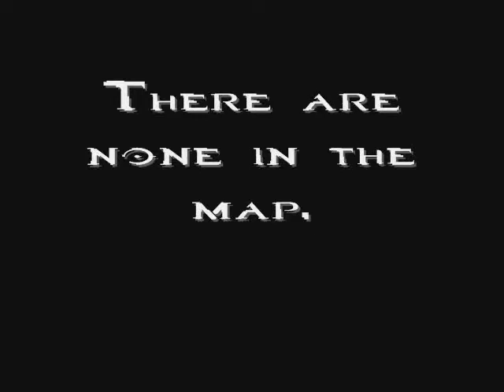Halo Custom Edition Maps Episode 195: prisoner_colour_war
Today's map is prisoner_colour_war
The Map was made by: Grogner7

Description: A Prisoner variant with AI bots

Game types: Slayer ONLY

Weapons
Needler
Plasma Rifle
Sniper Rifle
Plasma Pistol
Frag Grenades
Plasma Grenades
Rocker Launcher
Assault Rifle
Flamethrower

Vehicles
NONE
AI
teams of blue, green, yellow, orange, pink and purple grunts with needlers.

Scenery
random scenery from random maps